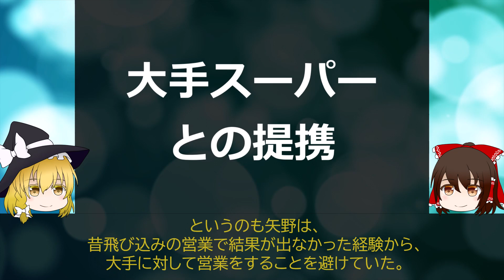【ゆっくり解説】100円ショップ「ダイソー」が誕生した経緯｜矢野博丈（株式会社大創産業創業者）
100円ショップ「ダイソー」が誕生した経緯を、株式会社大創産業の創業者の矢野博丈氏を中心に追っていきます。

参考資料・サイト
・「百円の男ダイソー矢野博丈」大下英治／祥伝社

その他・イラスト・音楽等
国立国会図書館「近代日本人の肖像」
いらすとや
Pixabay
PhotoAC
VideoAC

DOVA-SYNDROME
BGMer
効果音ラボ